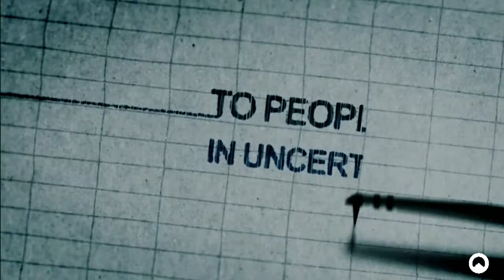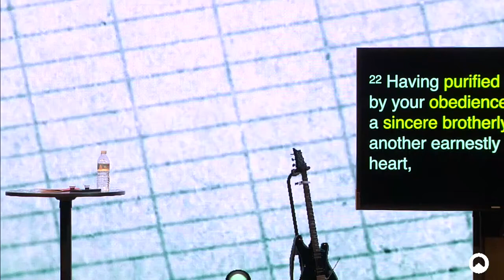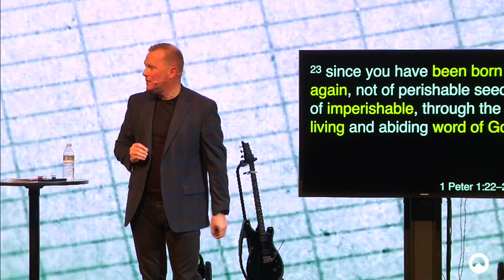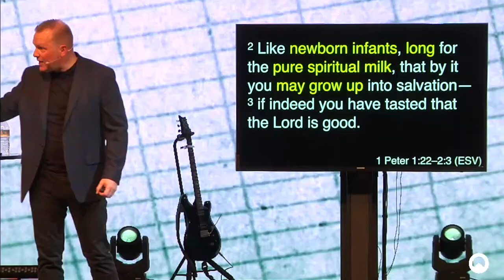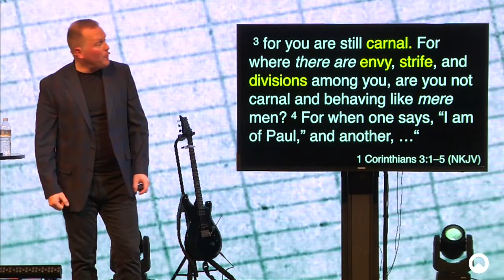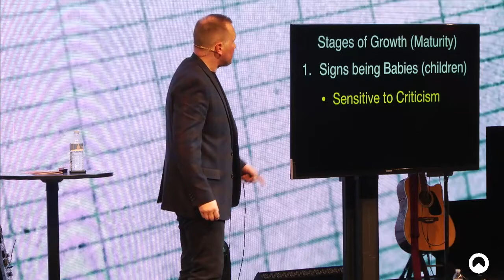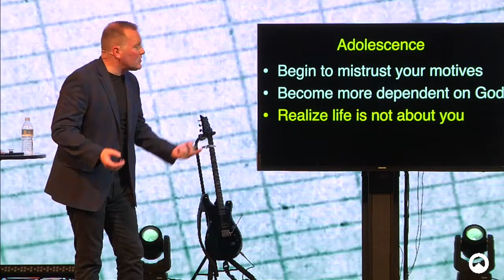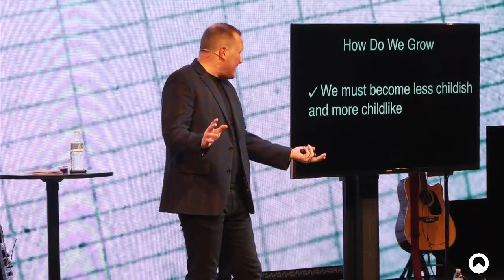Unshakable: A Study In 1Peter Part 4